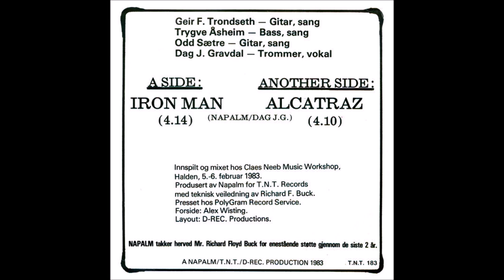Napalm [NOR] - Iron Man/Alcatraz (Single 83)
Heavy from Langhus, Norway. Recorded this and a demo some years later
1 - Iron Man
2 - Alcatraz 04:10
Recorded & Mixed at Claes Neeb Music Workshop, Halden, 5.-6. februar 1983.
A Napalm/T.N.T./D-REC. Production